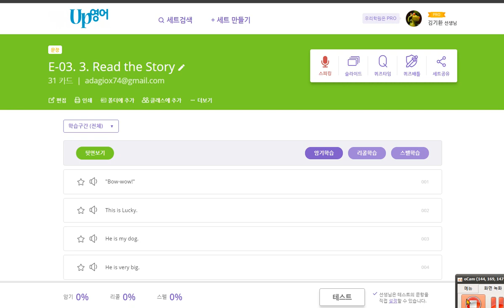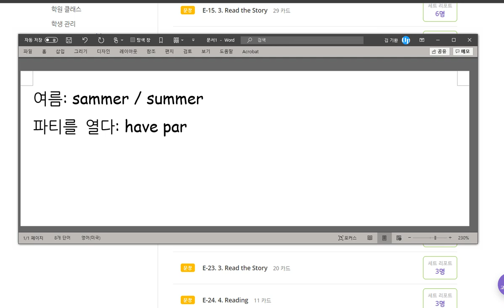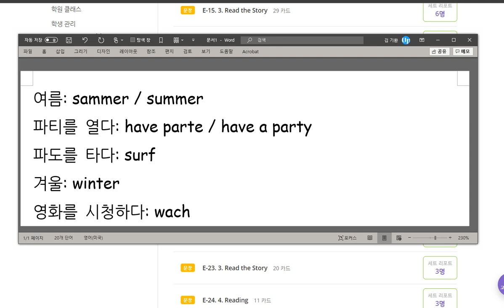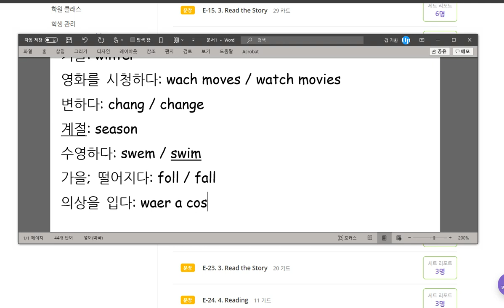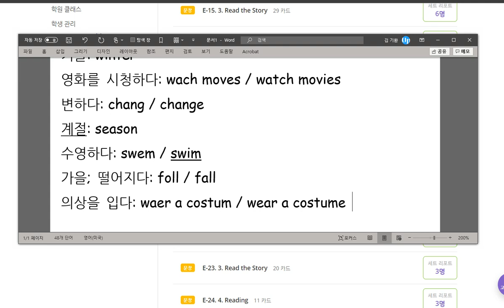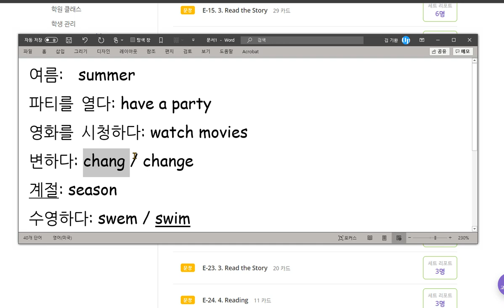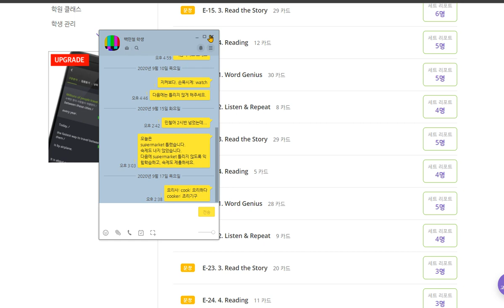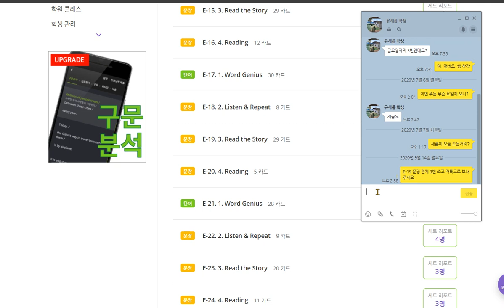유새롭 2020 09 17 단어 학습능력을 빨리 향상 시켜야 합니다